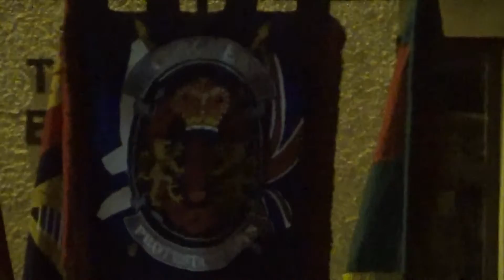Clougher Protestant Boys @ Dunamoney 2015